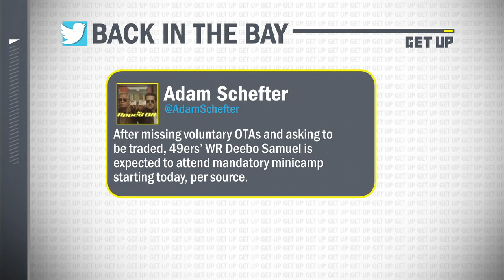Deebo Samuel is expected to attend the 49ers' mandatory minicamp | Get Up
The Get Up crew discusses the news that Deebo Samuel is expected to attend the San Francisco 49ers' mandatory minicamp.